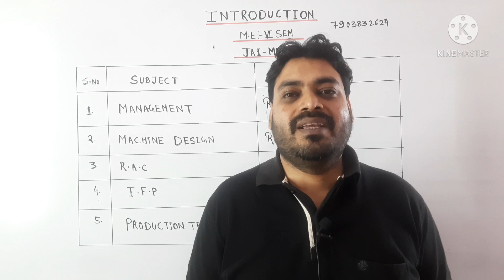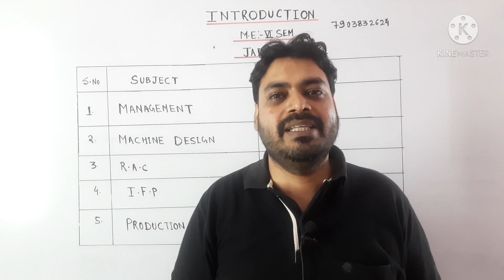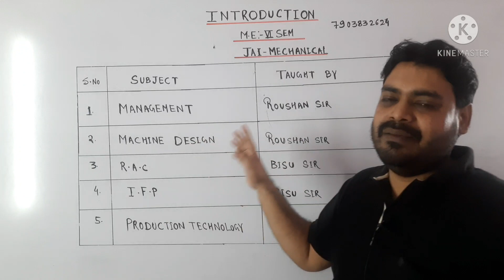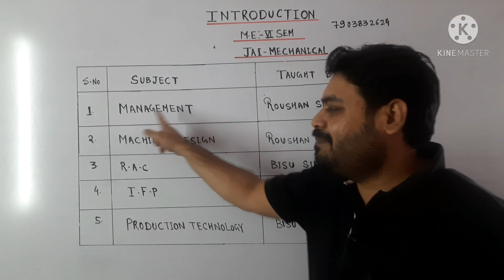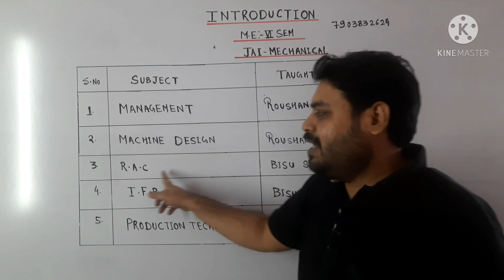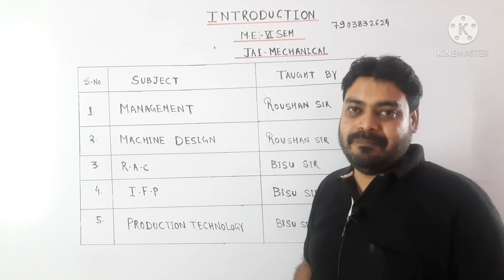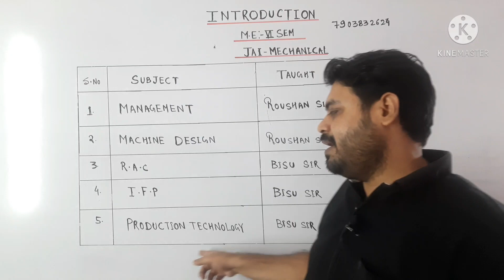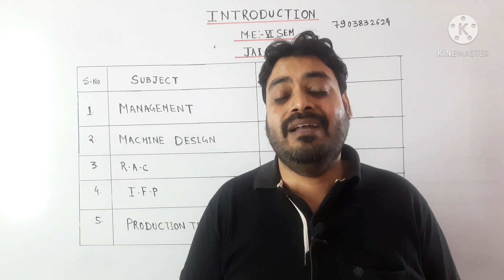INTRODUCTION TO VI SEM MECHANICAL ENGINEERING SBTE DIPLOMA BIHAR Call 7903832624/8969969696